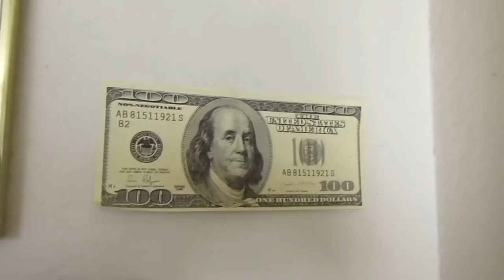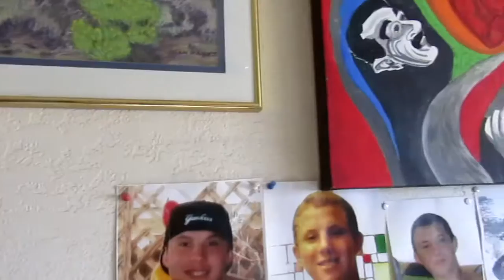MAXIE The Shepard 2019 and My Art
Our Shepard Maxie, whom we lost due to ACLs (Torn Ligaments) in both legs. She did not recover from the surgery. A very sweet dog. Besides Maxie, I show art in my bedroom